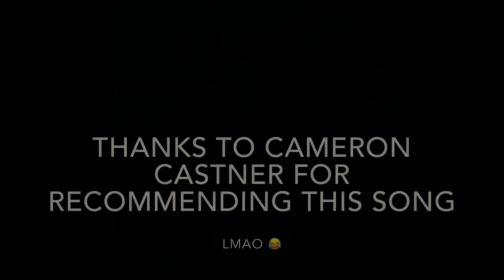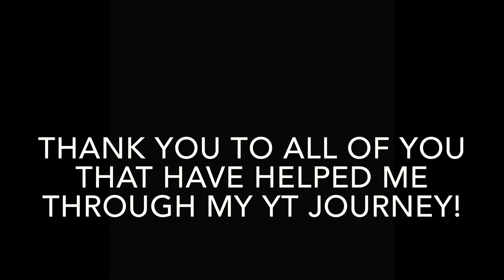Dropping down from the highest heights! 11ft+ (The farthest high drops since May 1st)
This was fun seeing all my high drops from months ago! It brings back memories.

Youtuber - Llusion